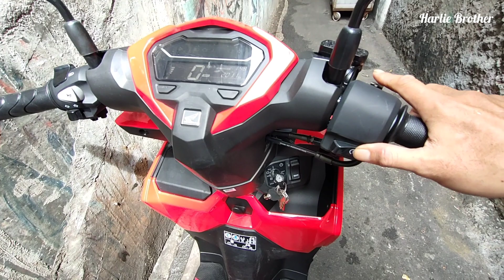HONDA VARIO 125 TERBARU DAN 10 PERBEDAAN SIGNIFIKAN MENCOLOK DARI VERSI LAMA@HARLIEBROTHER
SPESIFIKASI MOTOR HONDA

MESIN

Tipe Mesin4-Langkah, SOHC, eSP,
Pendinginan Cairan

Sistem Suplai Bahan BakarPGM-FI (Programmed Fuel Injection)

Volume Langkah124,8 ccDiameter X Langkah52,4 x 57,9 mm

Perbandingan Kompresi11,0 : 1Tipe TranmisiOtomatis , V - Matic

Daya Maksimum8,2 kW (11,1 PS) / 8.500 rpm

Torsi Maksimum10,8 Nm (1,1 kgf.m) / 5.000 rpm

Tipe StarterElektrik

Tipe KoplingAutomatic Sentrifugal, Tipe Kering

Tipe Minyak Pelumas0,8 liter (Penggantian Periodik)

RANGKA DAN KAKI KAKI

Tipe RangkaUnderbone

Tipe Suspensi DepanTeleskopik

Tipe Suspensi BelakangSwing Arm dengan suspensi Tunggal

Ukuran Ban Depan90/80 – 14M/C 43 P Tubeless

Ukuran Ban Belakang100/80 - 14M/C 48P Tubeless

Rem DepanWavy Disc Brake

Rem BelakangTromol

Sistem pengeremanCombi Brake System (CBS)

DIMENSI DAN BERAT

Panjang X Lebar X Tinggi1.918 x 679 x 1.066 mm

Tinggi Tempat Duduk769 mm

Jarak Sumbu Roda1.280 mm

Jarak Terendah Ke Tanah131 mm

Curb Weight112 kg

KAPASITAS

Kapasitas Tangki Bahan Bakar5,5 liter

Kapasitas Minyak Pelumas0,8 liter pada Penggantian Periodik

Kapasitas U-Box18 liter

KELISTRIKAN

Tipe Baterai Atau AkiMF 12V-5 Ah

Sistem PengapianFull transisterized

Tipe BusiNGK CPR9EA-9 / Denso U27EPR9